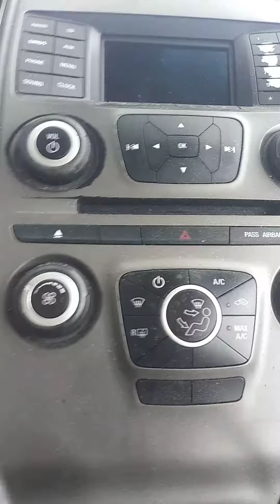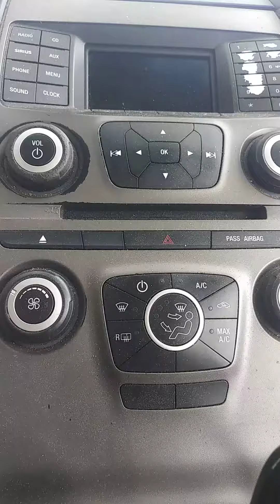Shout Out to the NFC Offensive player of the week#No.9🏈🐏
DvE📀$p🏉rt$W🏈rk